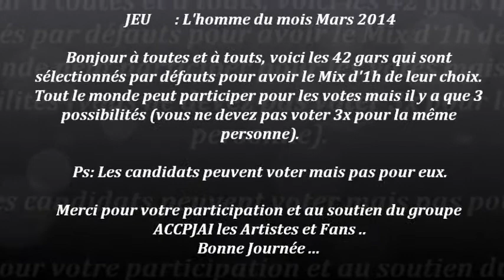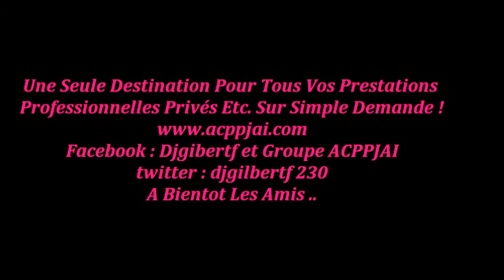JEU du mois de Mars Gratuit 2014 djgilbertf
Alé Nou Dansé Séga  2014 djgilbertf
Une Seule Destination Pour Tous Vos Prestations Professionnelles Privés Etc. Sur Simple Demande !
Facebook : Djgibertf et Groupe ACPPJAI
A Bientot Les Amis ..